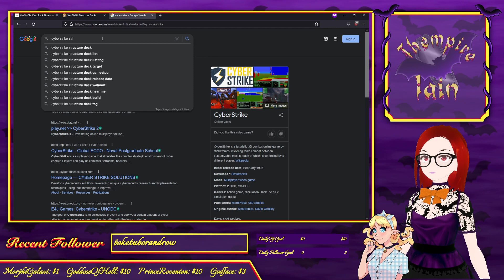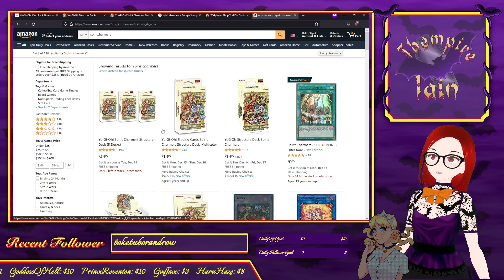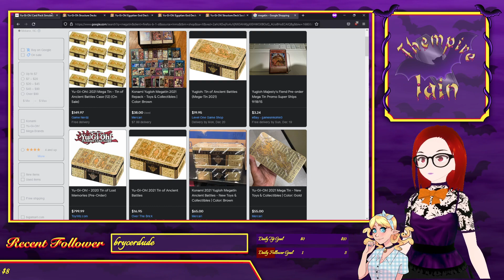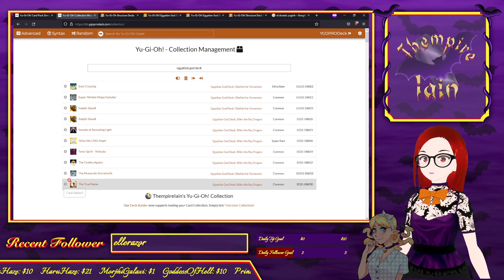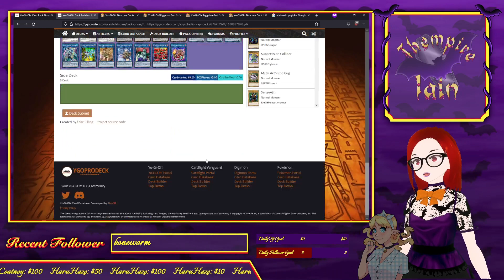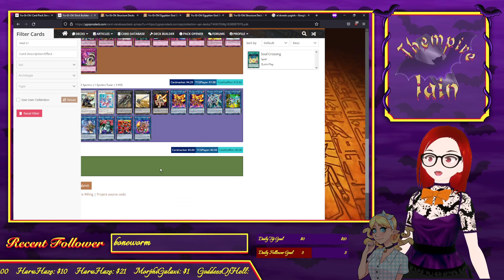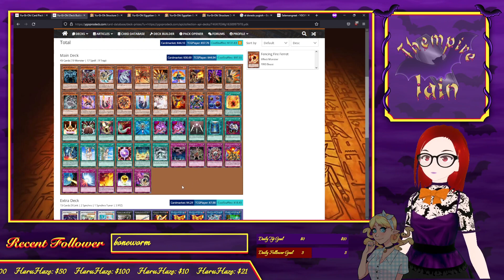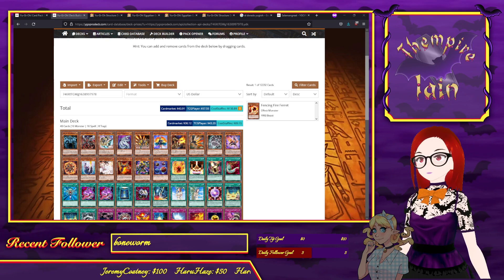The Yu-Gi-Oh Budget Sealed Series! Episode 1 - Thempire Iain Streams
First Episode of The Yu-Gi-Oh Budget Sealed Series! Kara and I figure out how to build a deck on a budget with sealed product!

If you click here you can reach my tip page where you can contribute to me so I can continue to do streams like this. I do this all for free, so ever bit of support helps me keep things running, and I truly appreciate every bit of it.

If you like any music that is playing on stream, its most likely from Lunacharsky's Radical Synth Board, my synth band! You can check out my music by clicking here to go to my Bandcamp page!